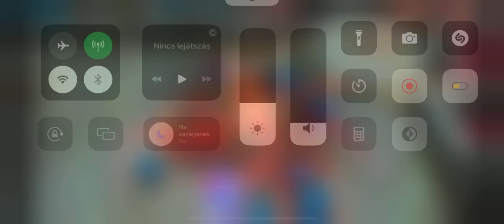heroes evolved cleopatra gameplay